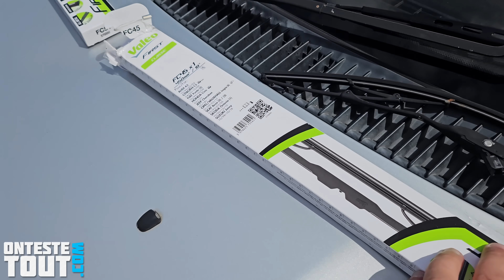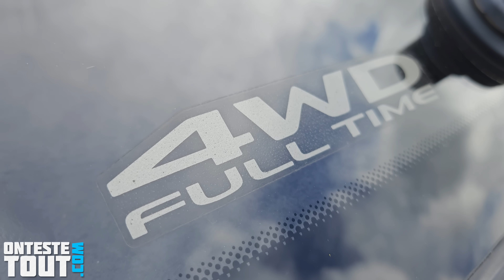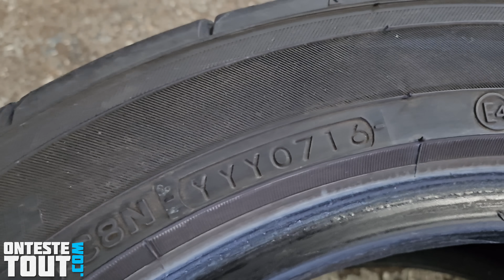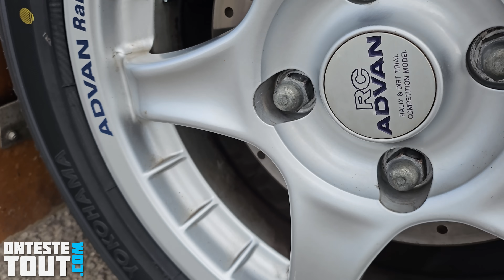Combien a coûtée la révision de ma LANCER EVO importée du Japon ?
Ma Lancer Evolution GSR de 1993 est maintenant complètement remis en état. Combien cela a t'il couté ?